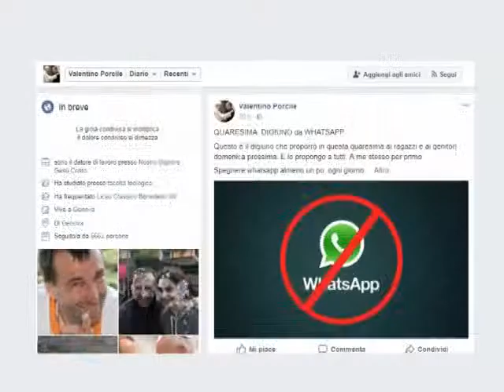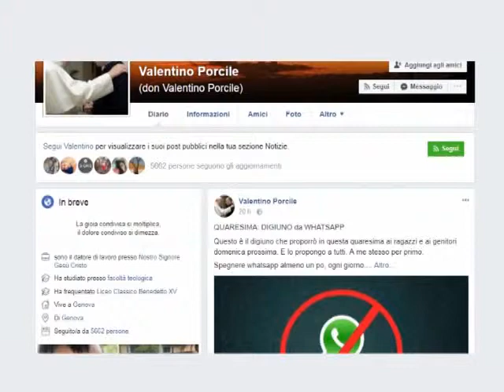APPELLO DI UN PARROCO GENOVESE: "SPEGNETE WHATSAPP DURANTE LA QUARESIMA"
"Spegnere WhatsApp almeno un poco ogni giorno" durante il periodo della quaresima per avere il tempo di "guardarsi negli occhi" o per "dedicare tempo a chi è meno fortunato di noi". L'idea decisamente controcorrente è di don Valentino Porcile, parroco della chiesa della ss.Annunziata di Genova Sturla che l'ha lanciata sui social.

"Questo è il digiuno che proporrò in questa quaresima ai ragazzi e ai genitori domenica prossima - ha scritto sulla sua pagina Fb -. E lo propongo a tutti, a me stesso per primo. Altro che digiuno dal cibo o astinenza dalle carni. Mi piace molto l'idea di vedere Gesù che mi prende l'iPhone, me lo butta nel lago di Tiberiade, e mi dice: 'Lascia le tue reti wireless e seguimi'". Il prete ha proposto quindi "di occupare il tempo in cui WhatsApp sarà spento, un tempo drammaticamente lungo, con relazioni vere, autentiche. Due ore di chiacchiere, di guardarsi negli occhi o semplicemente usate per parlarsi. O dedicare questo tempo a chi è meno fortunato di noi".

Un modo simpatico per lanciare un messaggio importante, di riflessione non solo cristiana, ma anche laica. E pensare quindi a come le nuove tecnologie hanno cambiato la nostra vita e il nostro modo di rapportarci con gli altri. Provare a disconnetterci dal resto del mondo per connetterci con chi ci sta a fianco.